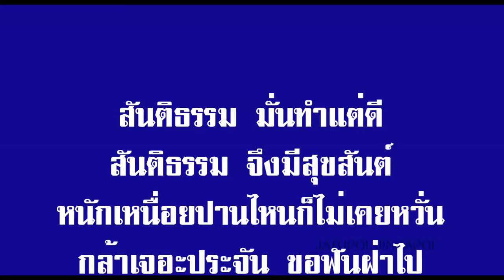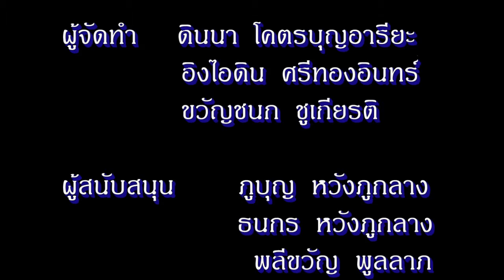ความหวังใหม่ สันติธรรม